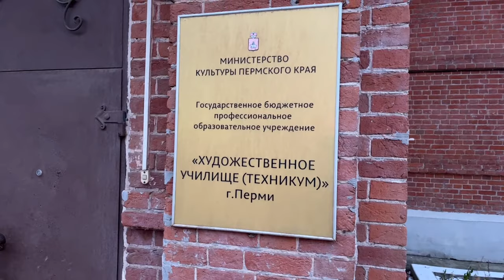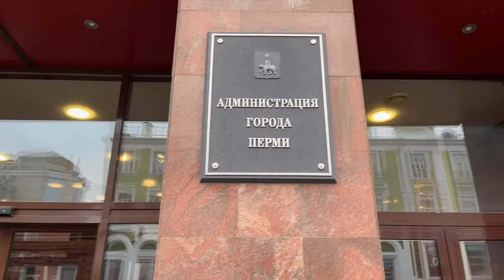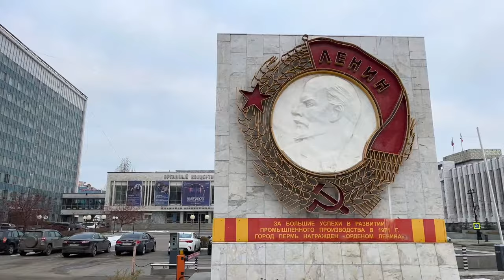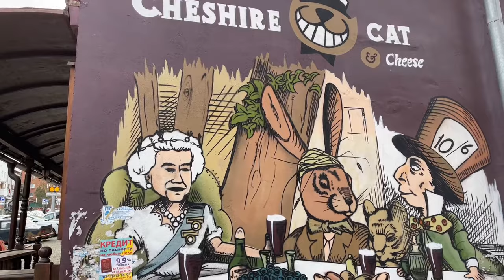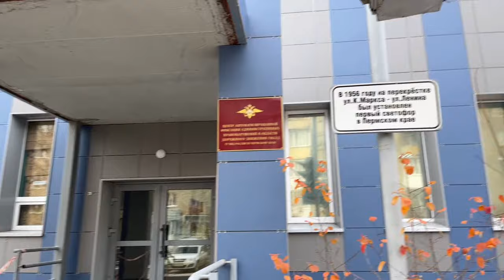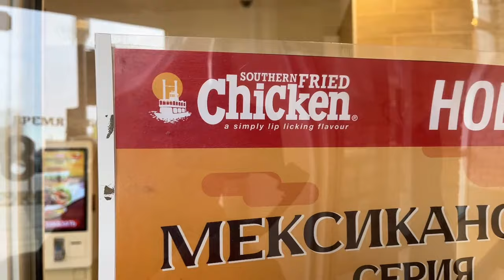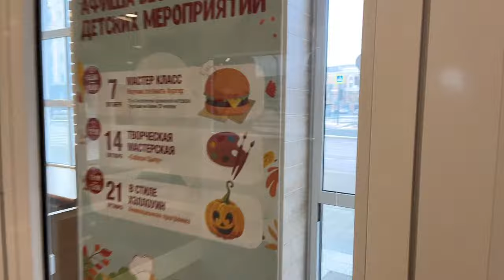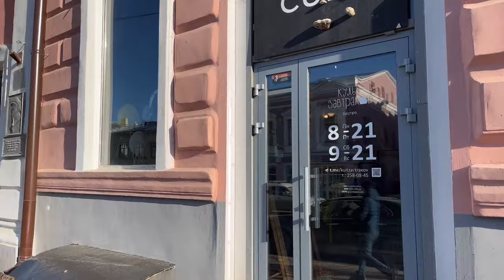PERM, Russia. The City on Kama River in The Pre-Urals. Morning LIVE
Live broadcast from PERM, the 15th largest city of Russia, located on the bank of Kama river in the pre-Urals region. Founded as a copper-smelting works in 1723.